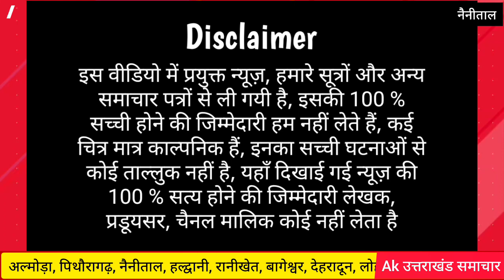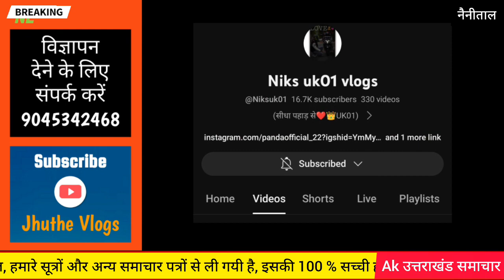नैनीताल : कुमाऊँ में भारी बारिश कब तक होगी ? Nainital Kumau m bhari barish kab tk hogi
हल्द्वानी गर्मी के बाद एक बार फिर बारिश का दौर शुरू हो गया है। नैनीताल जिले के मैदानी इलाकों में तापमान गिरा है। बारिश होने के बाद तापमान में नौ डिग्री तक की गिरावट दर्ज की गई। मौसम विभाग ने आगामी चार दिनों के लिए नैनीताल जिले के लिए येलो अलर्ट जारी किया है